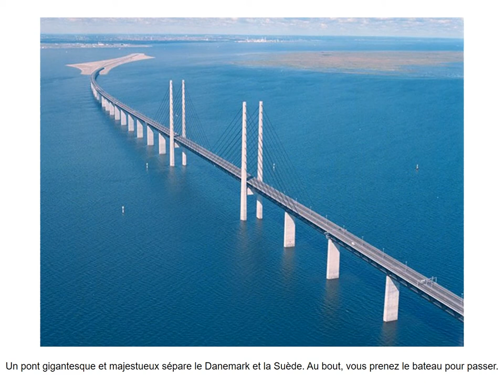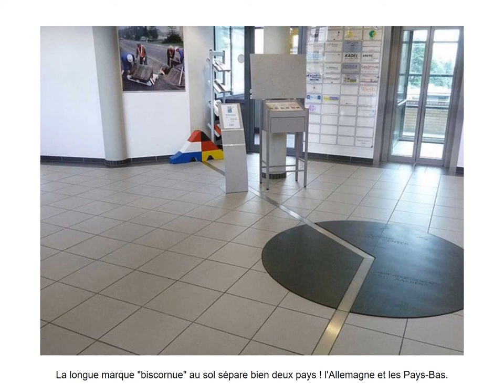FRONTIERES VRAIMENT ORIGINALES